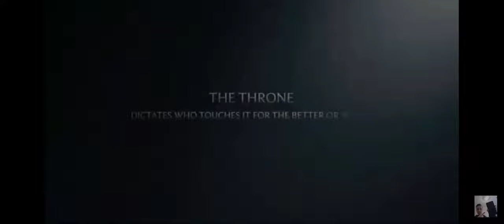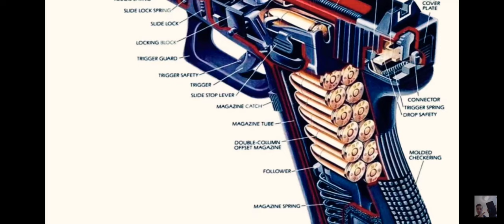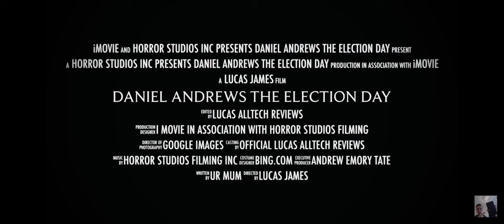Daniel Andrews The (MOVIE) (COLLECTION)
Featuring All 5 Daniel Andrews Films the movie  collection features all 5 movies in 4K quality high quality fidelity and audio and seamless editing allows for the greatest and most entertainable viewing experience yet